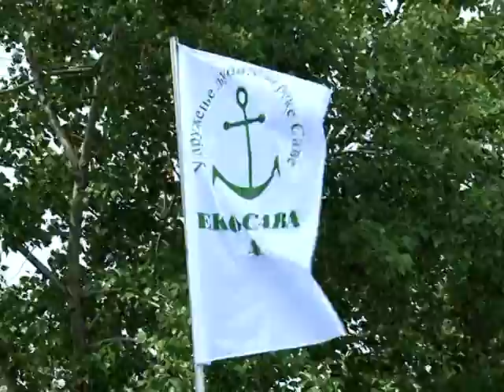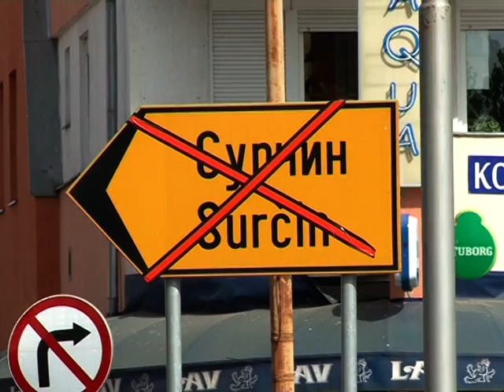Udruženje ljubitelja reke Save